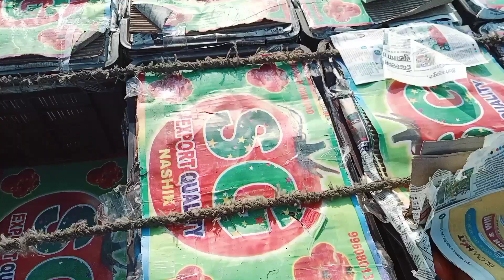आज टमाटर भरने जा रहे हैं गाड़ी वाला टमाटर मंडी/Tomato market is going to fill tomatoes today/blog my.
टमाटर मंडी टमाटर लोडिंग गाड़ी चालक न्यू ब्लॉक पीपल गांव नासिक
Champa bapi block channel
mymy
my
my first blog
my village blog
my family blog
Lori gaadi blog
Lori gaadi blog